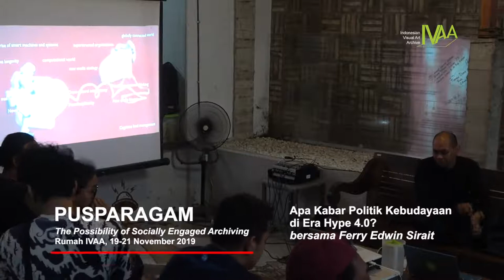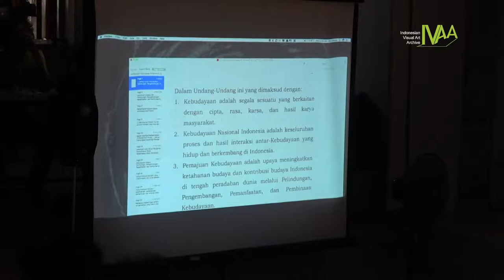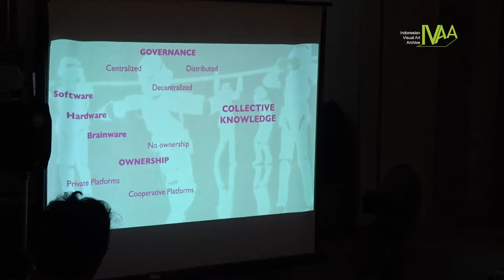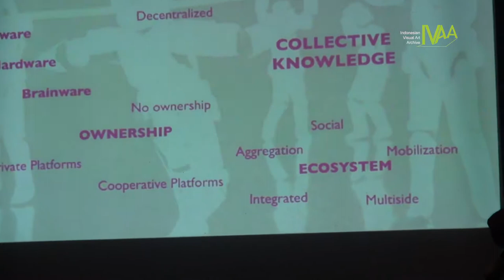Apa Kabar Politik Kebudayaan di Era Hype 4.0? - Ferry Edwin Sirait (6)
Pusparagam - Apa Kabar Politik Kebudayaan di Era Hype 4.0? - Sesi 6

PUSPARAGAM
The Possibility of Socially Engaged Archiving

Apa Kabar Politik Kebudayaan di Era Hype 4.0?
bersama Ferry Edwin Sirait